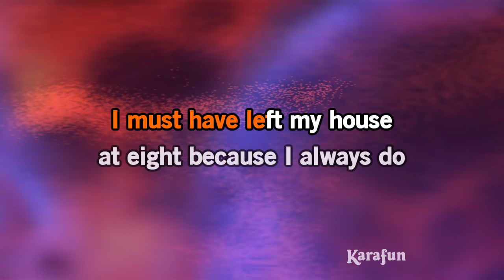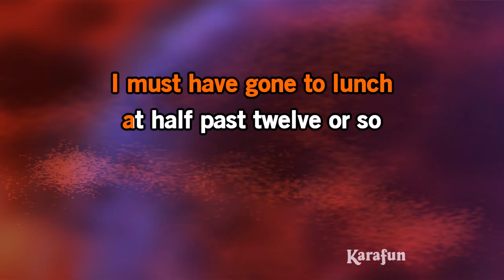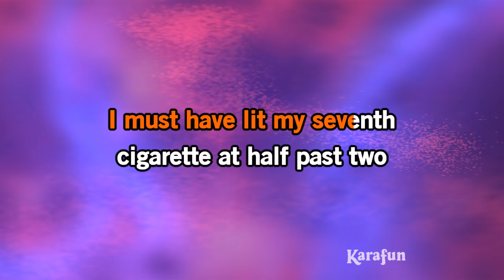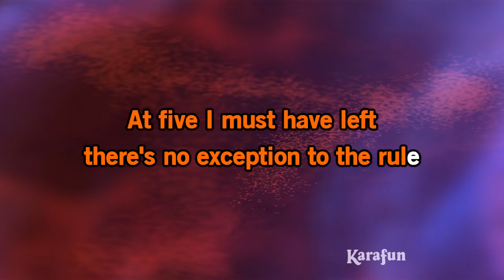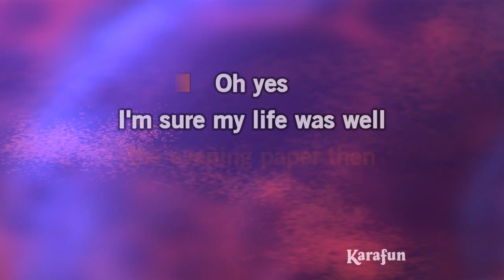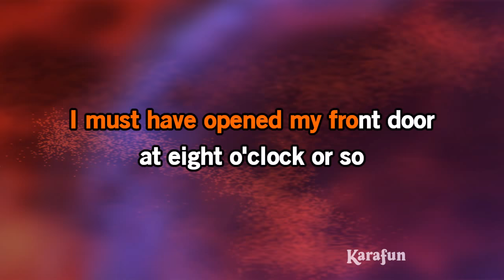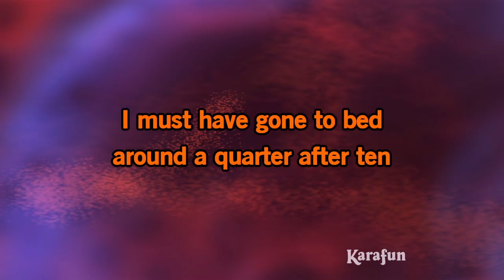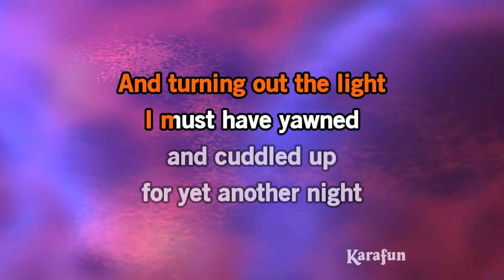The Day Before You Came - ABBA | Karaoke Version | KaraFun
ℹ️ This version contains a low volume vocal guide to help you learn the song. The karaoke version without the vocal guide is available This recording is a cover of The Day Before You Came as made famous by ABBA. This version is not the original version, and is not performed by ABBA. This instrumental/playback version contains a vocal guide, the lyrics and backing vocals.